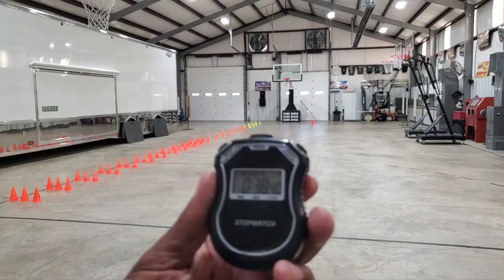TEAMAVANT with chase daucus, great session with the wickets and stickets.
great session with chase daucus, he remained focused and had a complete session. proud of the effort in todays practice.